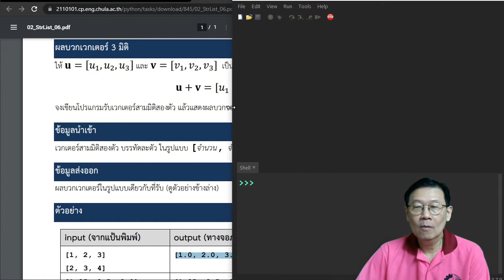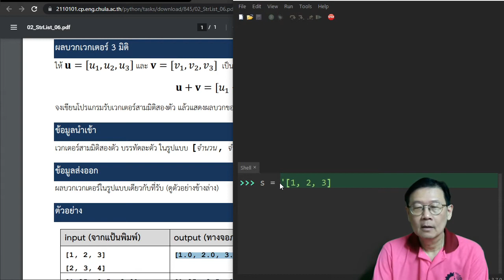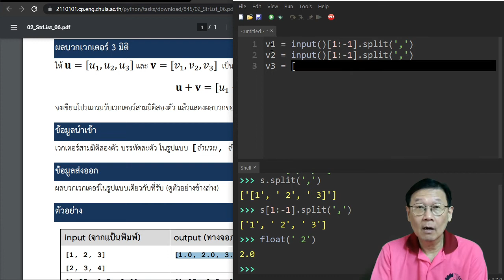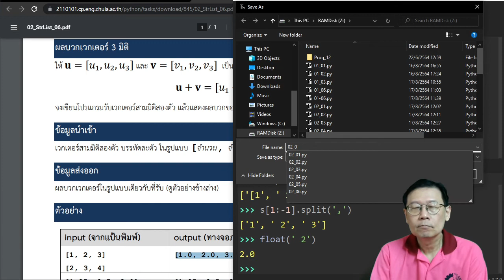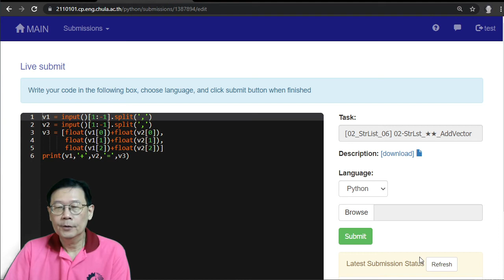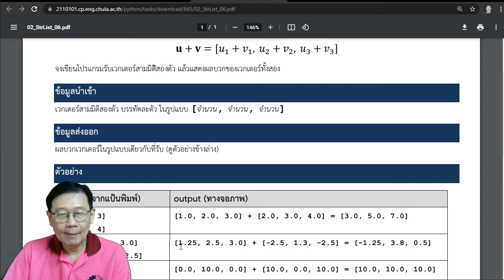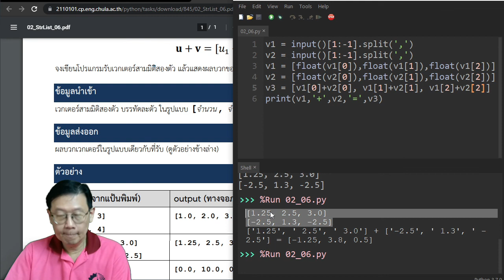2110101 เฉลย: 02_StrLst_★★_AddVector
เฉลยแบบฝึกหัดปฏิบัติการเขียนโปรแกรมของระบบ Grader
บทที่ 2 Basic String & List: indexing and slicing
วิชา 2110101 Computer Programming
ภาควิชาวิศวกรรมคอมพิวเตอร์